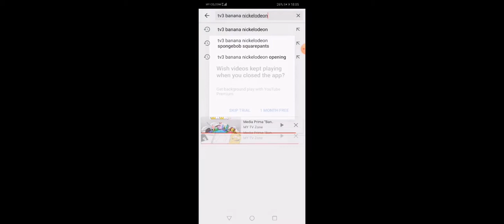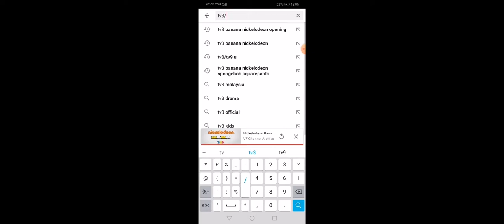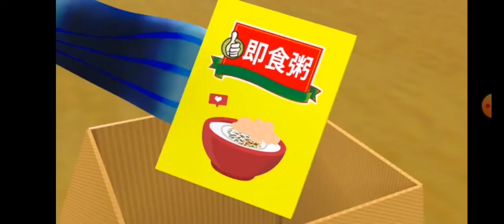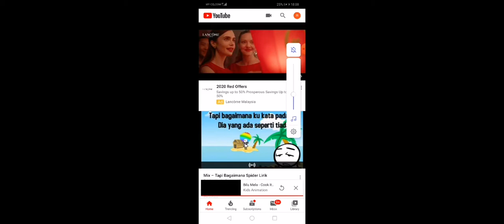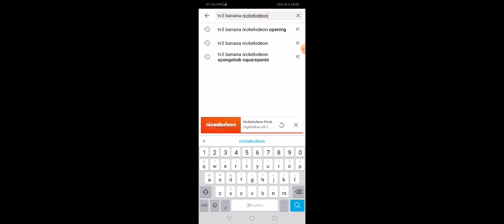Bananana bilu mela